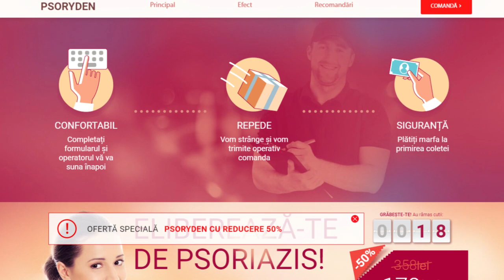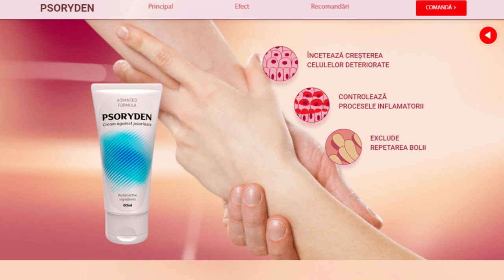PSORYDEN - ⛔ PSORYDEN OPINIE ⚠️[[ATENȚIE!!!]]⚠️ PSORYDEN REVIEWS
Salut băieți, în acest video v-am spus tot ce trebuie să știți despre Psoryden , pentru că până la urmă mulți oameni nu spun adevărul și realitatea și în acest video v-am spus exact asta, așa că dacă nu vreți să regretați, urmăriți până la sfârșit pentru a înțelege totul despre Psoryden .

00:00 Introducere și informații importante despre Psoryden
00:25 Prezentare generală a Psoryden
00:59 Beneficiile Psoryden
01:28 Siguranța Psoryden
01:45 Instrucțiuni de utilizare a Psoryden
01:58 Site-ul oficial Psoryden
02:32 Avertisment: Contactați reprezentantul dvs.
03:00 Ofertă promoțională
03:28 Ultimul mesaj

Psoryden și beneficiile sale:

- 100% natural;
- Fără taxe, fără abonament;
- Elimină reapariția bolii;
- Împiedică creșterea celulelor pielii deja afectate;
- Controlează procesele inflamatorii.

De unde să cumpărați Psoryden?

Dacă doriți să cumpărați Psoryden original, trebuie să vă asigurați că produsul se află pe site-ul oficial, deoarece există multe escrocherii și persoane care vând produse false, așa că aveți grijă.

Deci, link-ul oficial este aici în descriere, mergeți acolo pentru a verifica.